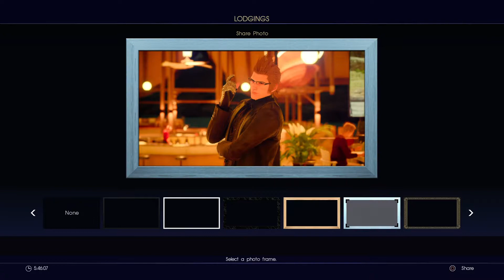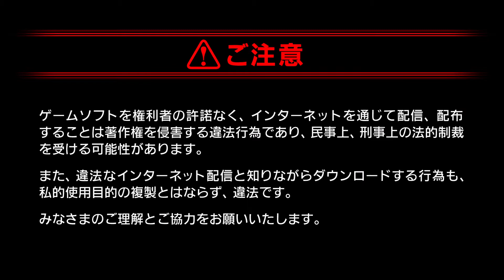FINAL FANTASY XV - Chapter 3 The Open World Pt. 02 (Sidequest: A Stone-Studded Stunner)